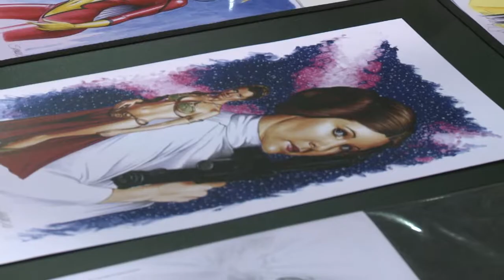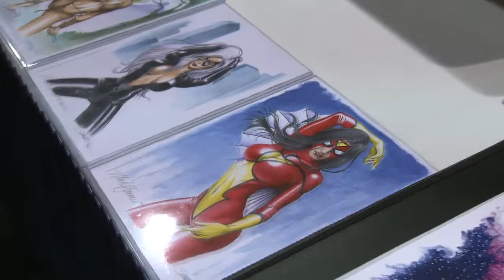San Diego Comic-Con 2009 - Mark Sparacio - Power Girl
Mar Sparacio, artist for "Power Girl' demonstrates his craft and San Diego Comic-Con 2009.